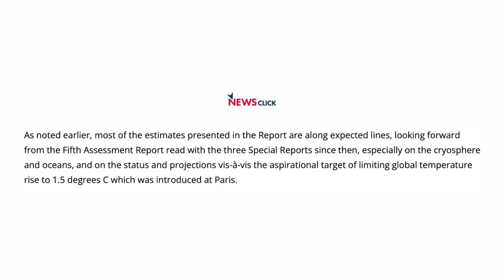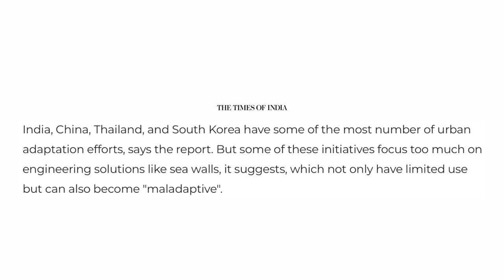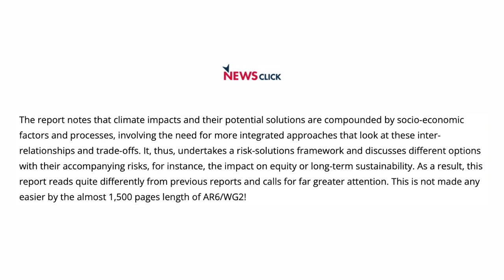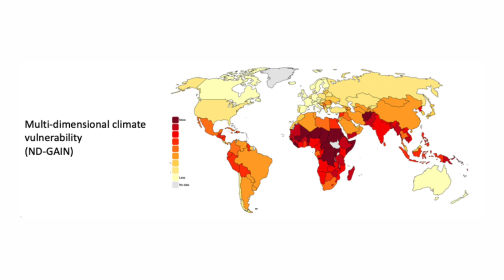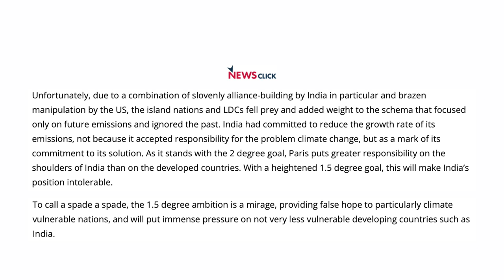IPCC Report Shows Clear and Present Danger of Climate Change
D. Raghunandan of the Delhi Science Forum explains the findings of the recent report of the Intergovernmental Panel on Climate Change. He talks about the dire warnings presented by the report, the impact of climate change we are seeing even today, and how countries have failed to adopt proper adaptation strategies.